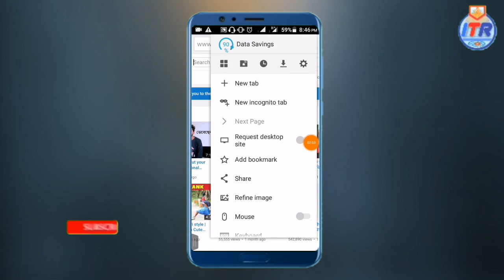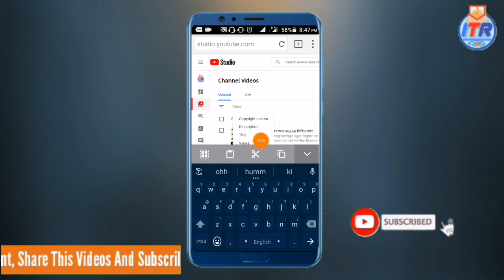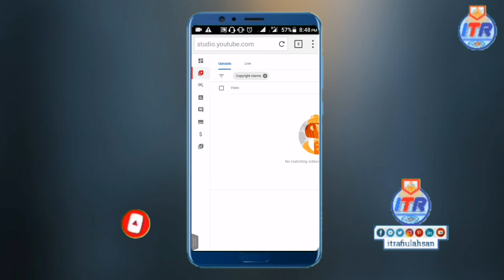ভিডিওতে কপিরাইট ক্লেইম দেখবেন কিভাবে (How to see Copyright Claim on video) Rafi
কিভাবে কপিরাইট ক্লেইম দেখতে হয় তা অনেকেই জানেনা। তাই আজ আমি দেখাবো কিভাবে আপনি আপনার ভিডিওতে কপিরাইট ক্লেইম দেখবেন।

আপনি যদি এই Channel এ নতুন হয়ে থাকেন তাহলে অবশ্যই Channel টি Subscribe করবেন এবং প্রতিনিয়ত নতুন নতুন  Tech Related Video সবার আগে পেতে পাশের Bell icon টি On করে দিন। আপনি কোন কিছু সম্পর্কে জানতে অবশ্যই কমেন্ট অথবা  Inbox করে জানাবেন, যথাসম্ভব সাহায্য করার চেষ্টা করবো (ইনশাআল্লাহ)